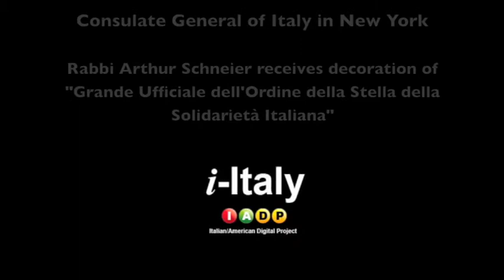Rabbi A. Schneier riceve la Stella al Merito della Solidarietà Italiana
Rabbi Arthur Schneier è investito "Grande Ufficiale dell'Ordine della Stella della Solidarietà Italiana" al Consolato Generale d'Italia a NewYork. Courtesy of Rai-Corporation